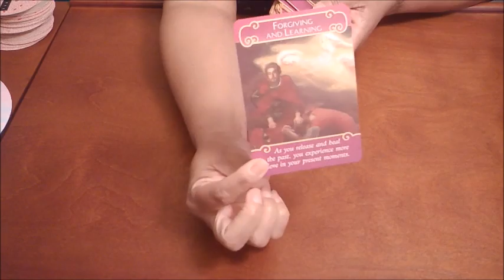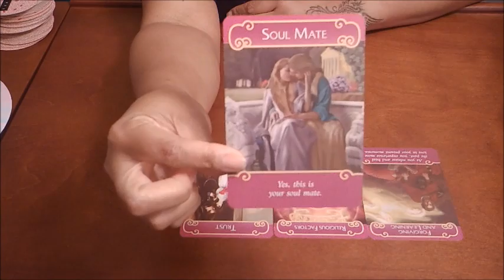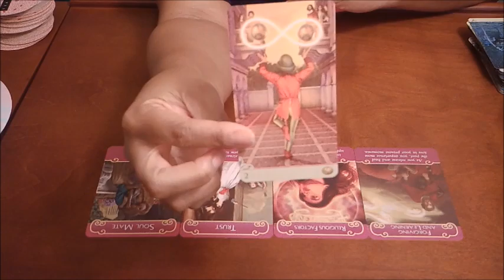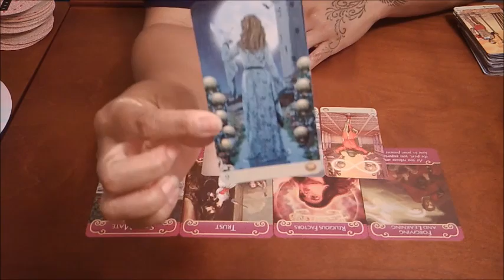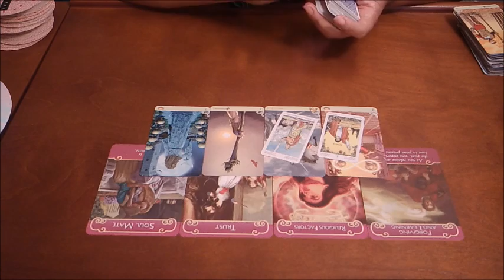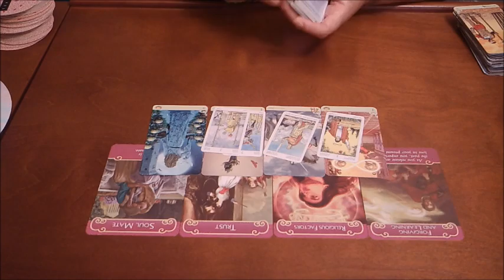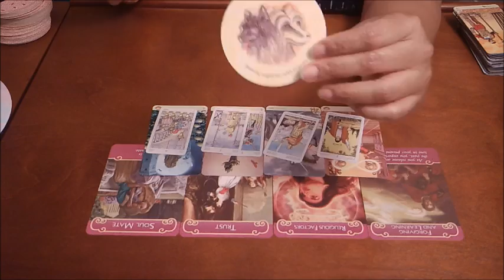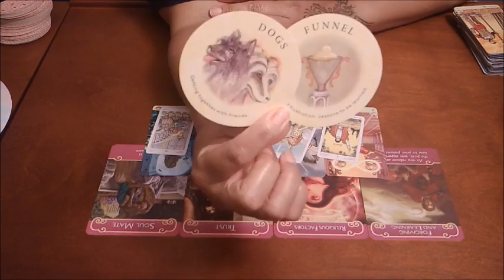Aquarius~Who is This?!~March 5-12